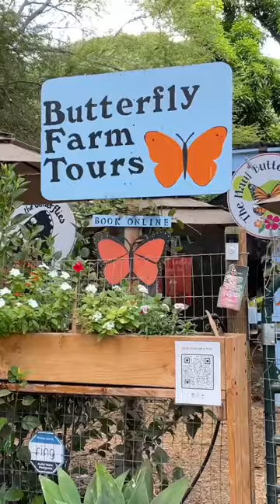shorts butterfly nature monarchbutterfly maui supportlocal